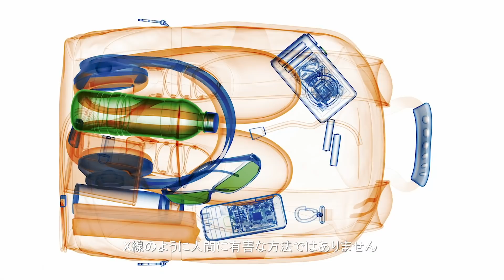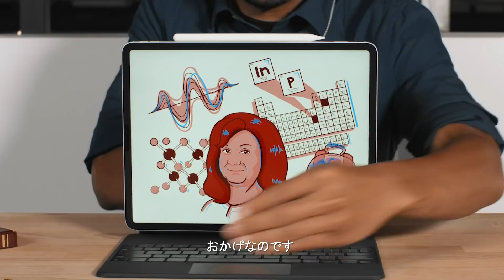マニジェ・ラゼギ博士の知られざる物語『テラヘルツ波の活用』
どのテクノロジーにも、それを表に出してくれた人がいます。他の人とは少しだけ違う見方をしていてそれを実行に移した人たちです。その人たちのおかげで、私達はより安全で豊かな世界にいて、すべてのつながりが大切であることを証明されたのです。詳しくはこちらへ

TE Connectivityは、様々な産業において世界を牽引する年間売上120億米ドルのインダストリアル・テクノロジーリーダーです。より安全で持続可能な社会の実現、より豊かな、つながる未来の創造に貢献しています。TEのコネクティビティおよびセンサソリューションは、広範囲の分野にまたがり、過酷な環境下において実績を持ち、自動車、産業機器、メディカル、エネルギー、データ・コミュニケーションからスマートホームに至る様々な産業の発展に寄与しています。7,500名を超える設計エンジニアを含む約80,000名の従業員を擁するTE Connectivityは、世界約140カ国のお客様とパートナーシップを結び、『EVERY CONNECTION COUNTS』（私たちは、すべてのつながりを大切にします）という理念の下、これからも皆さまのビジネスをサポートし続けます。をご覧ください。
タイコエレクトロニクスジャパン合同会社は、TE Connectivityの日本法人です。